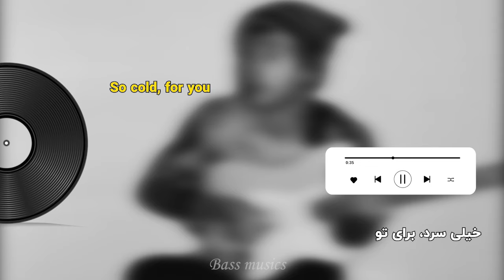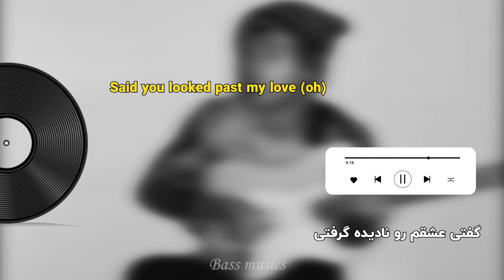Chezile - Beanie Lyrics | با زیرنویس فارسی - متن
یادتون نره سابسکرایب کنید